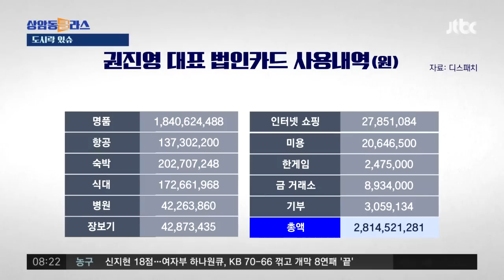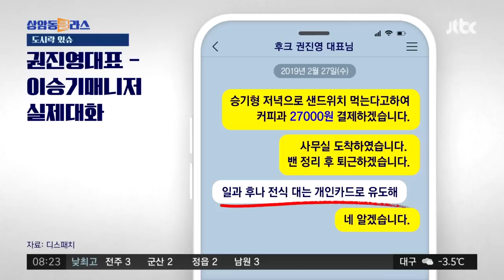후크엔터 권진영 대표, 법인카드 유용 의혹…"6년간 28억원" / JTBC 상암동 클라스